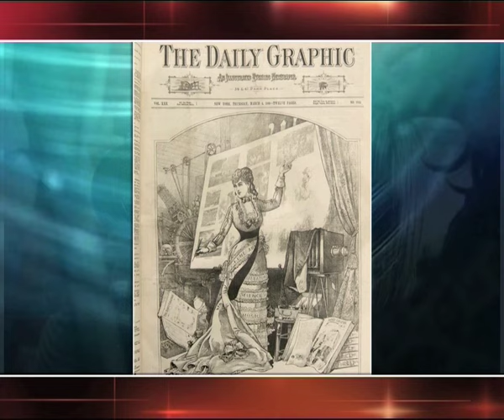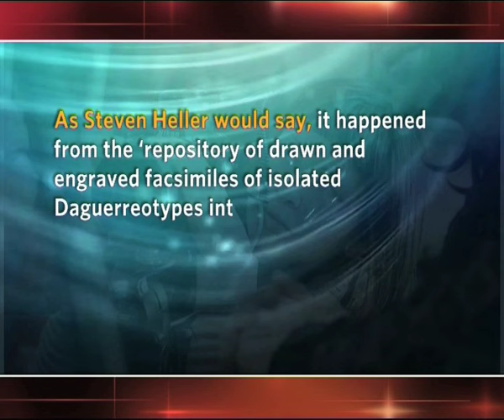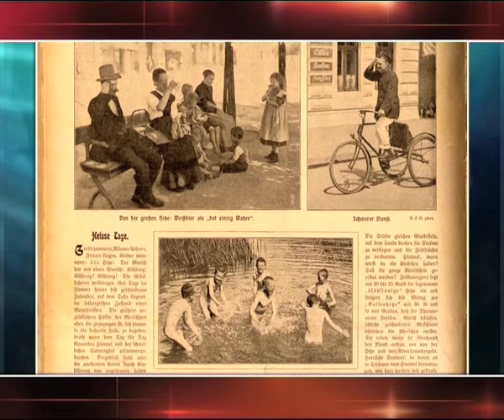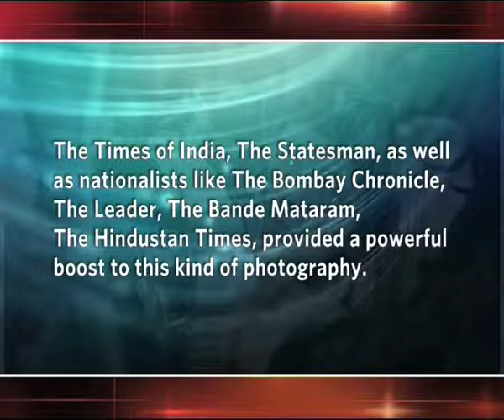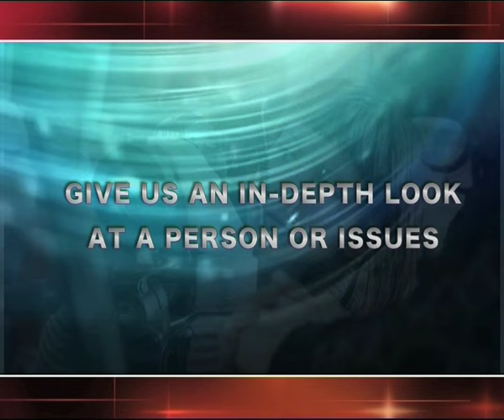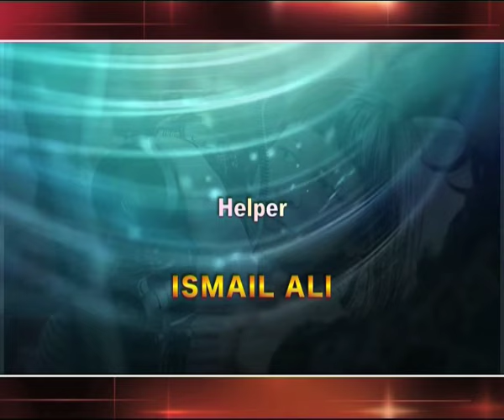Introduction to Photojournalism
Subject: Mass Communication and Journalism
Course Name: 11. Photojournalism